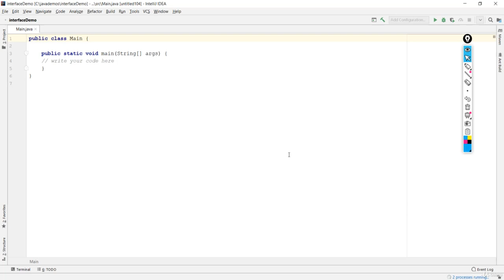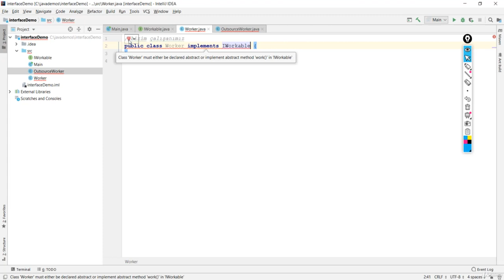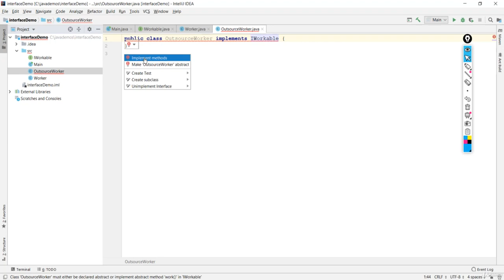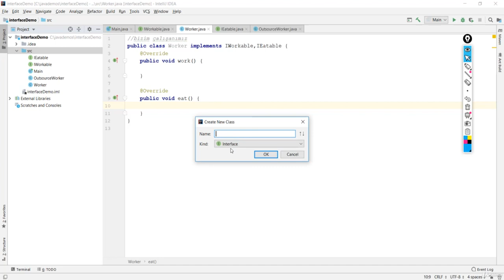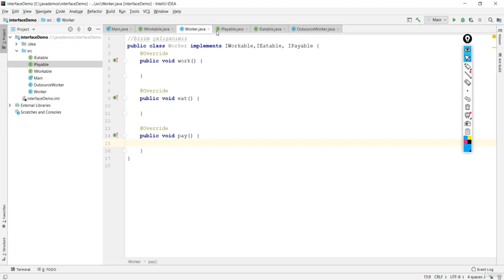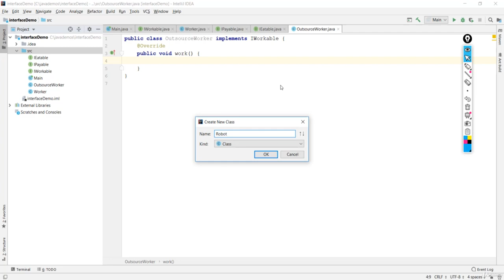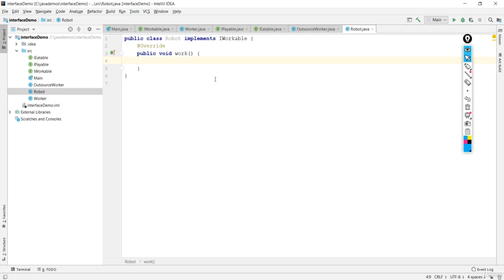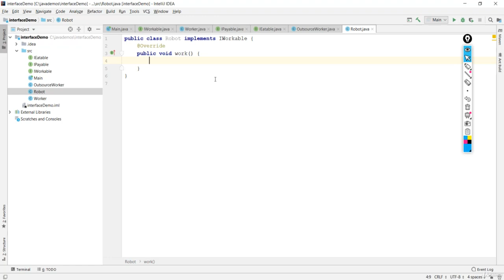Java Dersi 44 : Demo : Çoklu İmplementasyonu Kavramak